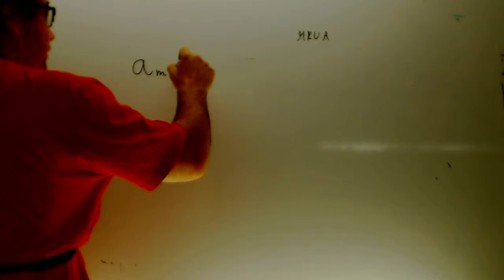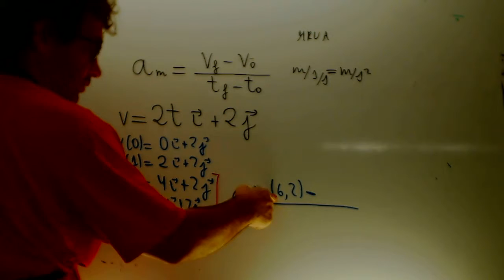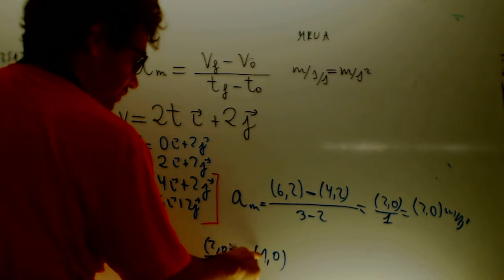Vector aceleracion media Fisica Acceso CFGS Academia Usero Estepona